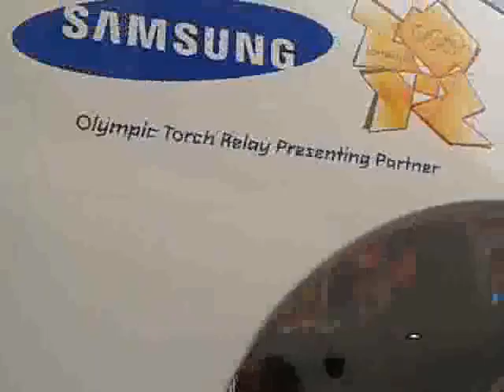Lewes olympic torch 2012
Olympic torch relay Lewes East Sussex